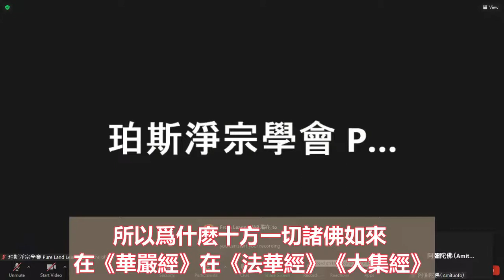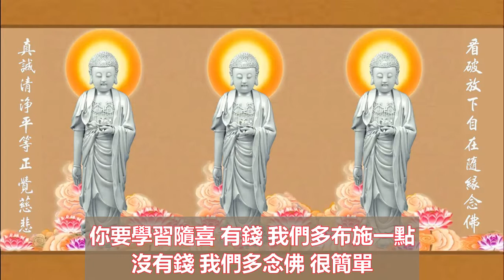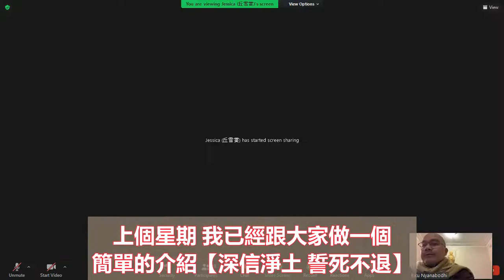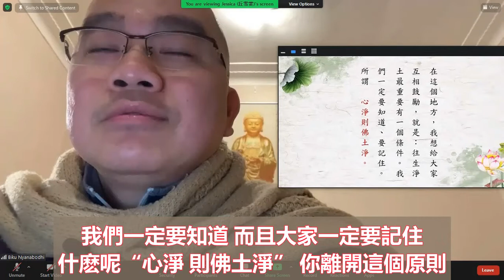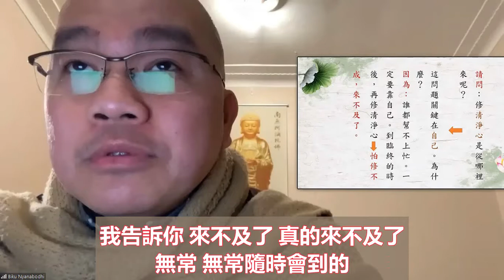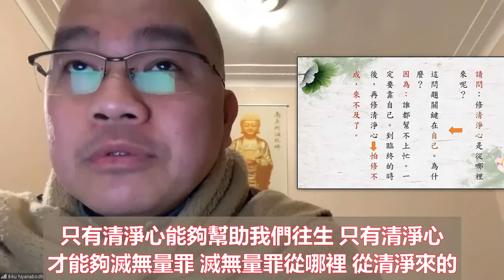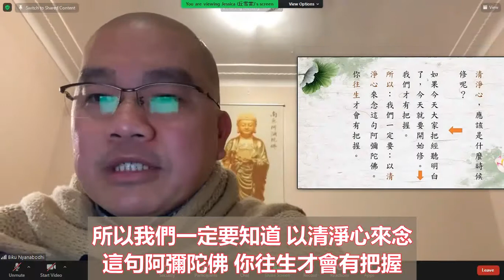學悟法師（067）A有生必有死 而最後什麽都帶不走 我們應當要更加精進念佛 因爲只有念佛才能夠幫助我們這個問題2021828